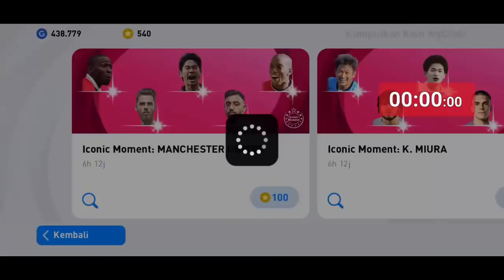TRIK AJAIB CARA MENDAPATKAN ICONIC KAGAWA LWF 99 MANCHESTER UNITED EFOOTBALL PES 2021 MOBILE OSC